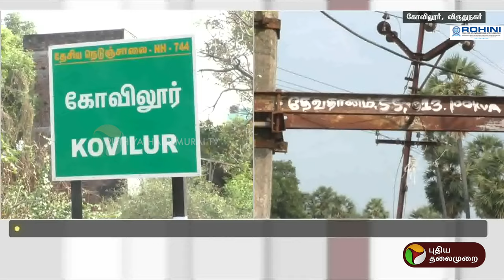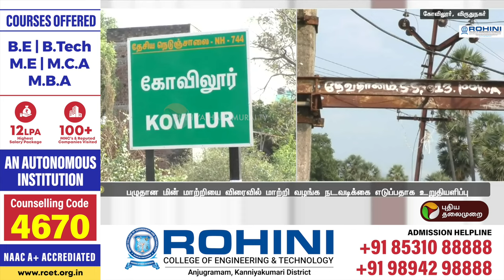பழுதான மின்மாற்றி... தவிக்கும் விவசாயிகள்! | Virudhunagar | PTT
பழுதான மின்மாற்றி... தவிக்கும் விவசாயிகள்! | Virudhunagar | Farmer | PTT